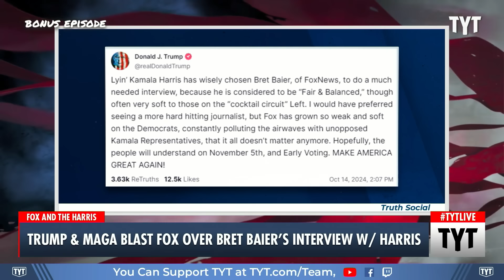Kamala Harris Nails TENSE Interview with Fox News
Vice President Kamala Harris evaded a question by Fox News' Bret Baier about President Joe Biden's alleged cognitive decline. John Iadarola and Ana Kasparian discuss on The Young Turks. Your Support is Crucial to the Show

"Vice President Kamala Harris weighed in on why her economic plan is stronger than Donald Trump's — despite the public's trust in the former president's record — during her first exclusive Fox News interview since becoming the Democratic presidential nominee.

"I'm offering a plan to deal with what we need to do to strengthen small businesses, which are the backbone of America's economy. I am offering a plan that is about taking care of young parents and giving them the support they need," Harris told "Special Report" host Bret Baier on Wednesday."

241017__MS01BidenDecline_REPURP_V2